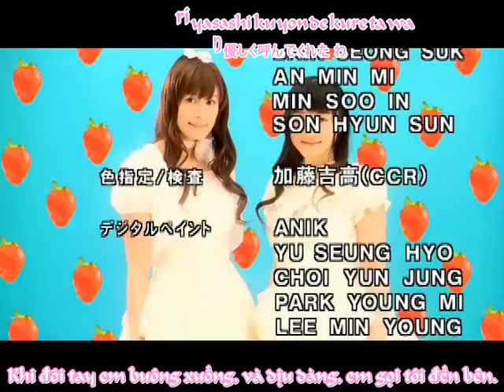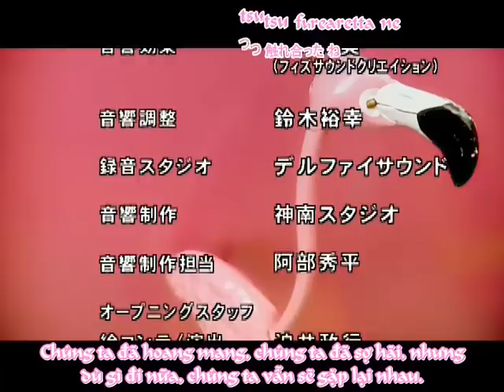[silver moon] strawberry panic ep 18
anime yuri vietsub